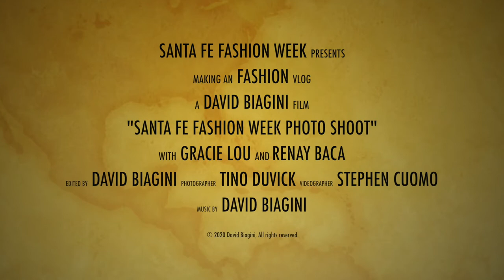PAINT BOMB Photoshoot & Behind the Scenes with Santa Fe Fashion Week I Model photoshoot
PAINT BOMB Photoshoot & Behind the Scenes with Santa Fe Fashion Week I Model photoshoot  with model Gracy Lou, special appearance by fashion model Renay Baca, photographer Tino Duvick  video produced by David Biagini, music by David Biagini

Thanks to Stephen Cuomo, Executive Producer of Santa Fe Fashion Week and host of the SFFW fashion Vlog.

Santa Fe Fashion Week Executive Producer Stephen Cuomo

New Mexico transplant and New York native. I left my monotonous career as a stockbroker and land-developer to pursue something that can really nourish and feed an artistic inner spark within. As the Founder and Executive Producer of Santa Fe Fashion Week, unique and expansi

Green and Sustainable Business Practice

7+ yrs producing high-energy fashion shows and networking events throughout Las Vegas, Nevada Albuquerque, and Santa Fe, NM

Pioneer and leader in the growing fashion industry in New Mexico.

Our driving focus: ambassador/liaison between local industry factions: local economy, tourism,  education, and the promotion of Santa Fe as a Fashionable and upscale Fine Art and design community to the global community.

In 2010 I began focusing my talent in Albuquerque, New Mexico before starting Santa Fe Fashion Week in Santa Fe.  At that time, I combined my experience in event planning and marketing, produced several fashion shows on PBS, and have seen much success showcasing local and national emerging designers, models, and make-up artists. With three successful fashion weeks now under my belt, this year is my most spectacular fourth Fashion Week having garnered the support of mainstream celebrities and true fashion industry professionals.

Follow Stephen Cuomo a ten year veteran in the fashion business as he talks about the business of fashion. Santa Fe Fashion Week is currently in its eighth season. Stephen started selling clothing on Santa Fe Fashion Weeks Ebay shop that he sources from thrift stores, estate sales, and Ebay on Santa Fe Fashion Week's Youtube Channel

Working on taking Santa Fe Fashion Week's fashion vlog to the next level.  After bing  watching Youtube videos for the past few weeks, I've been inspired by Casey Neistat, Ryan Serhant, and Peter Mckinnon

I've been making Youtube videos since 2012. I've been producing Santa Fe Fashion Week since 2012 and love sharing fashion with my friends.  We feature videos from our fashion week,  fashion vlogs, model workshops, as well as behind the scenes videos from Santa Fe Fashion Week Boutique Ebay photo shots.